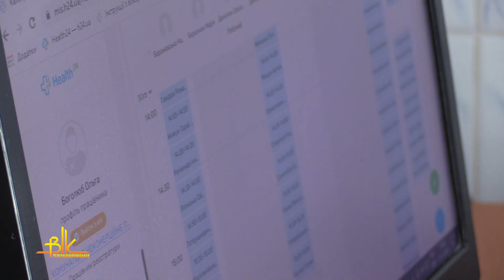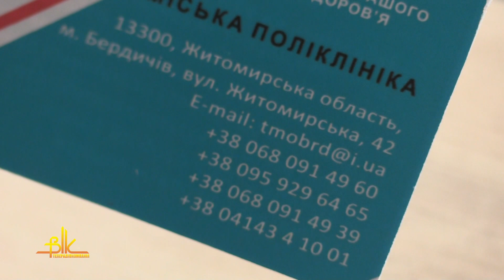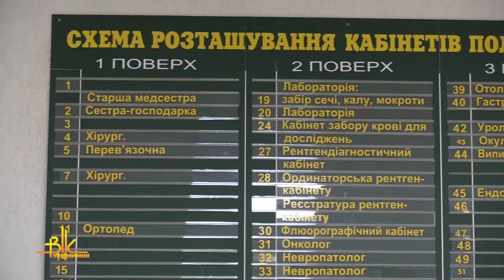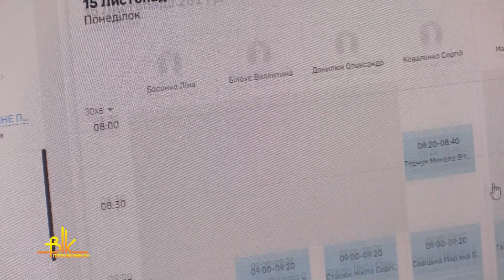Кол-центр Поліклініки: перший тиждень роботи